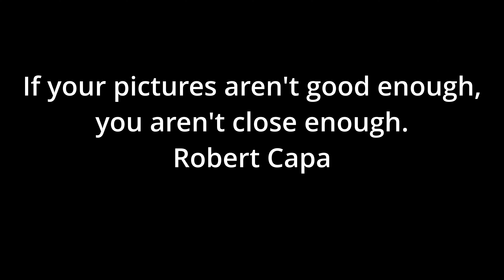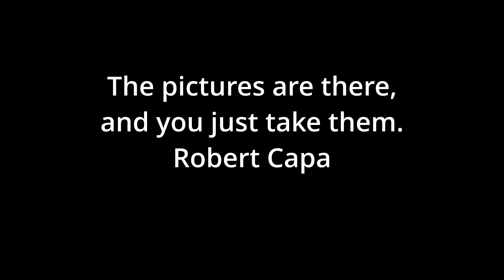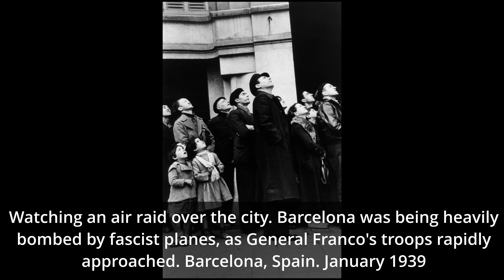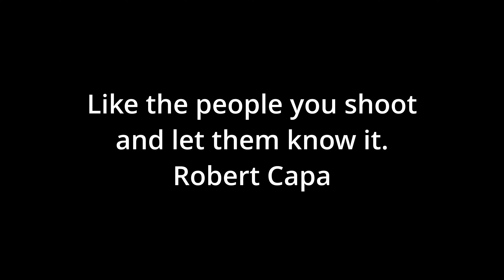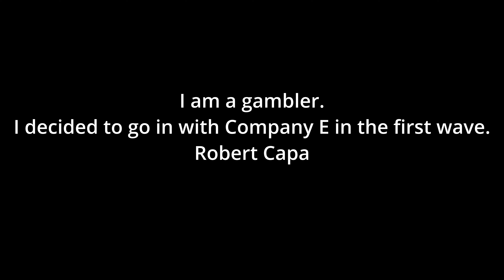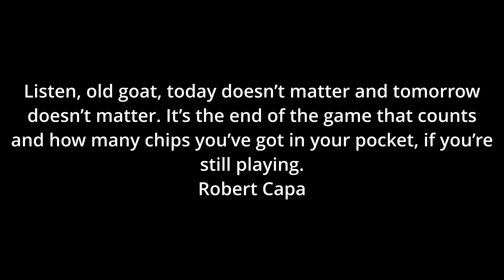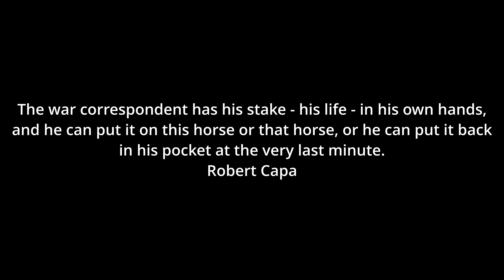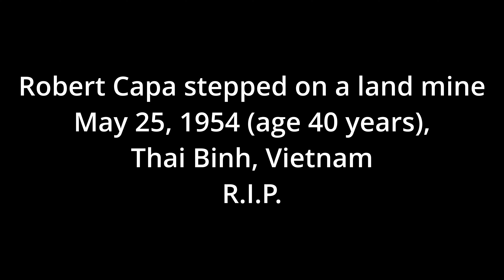Robert Capa Photography and Quotes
Hello my Friends! In this little video is a slideshow of Robert Capa Photography and Quotes Enjoy! :)

This channel is all about Film Photography. From loading cameras, through using them and taking photos, developing, darkroom and camera dissasembly & reassembly with repairs!